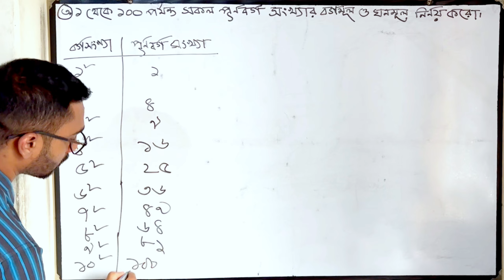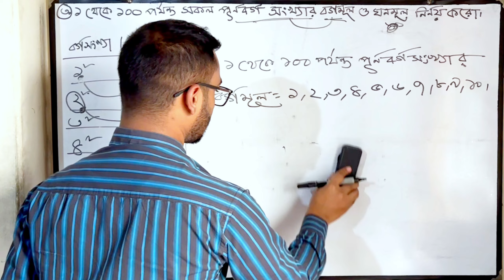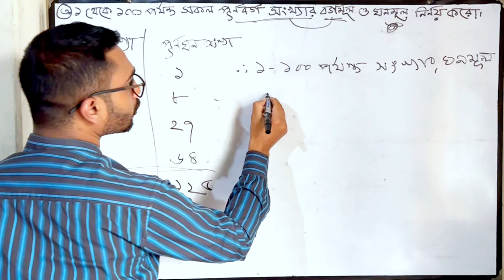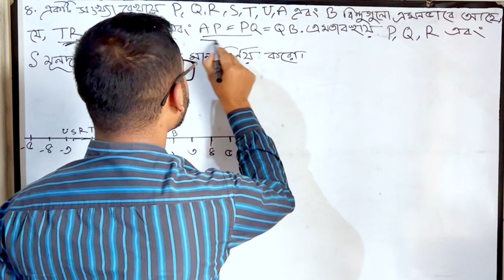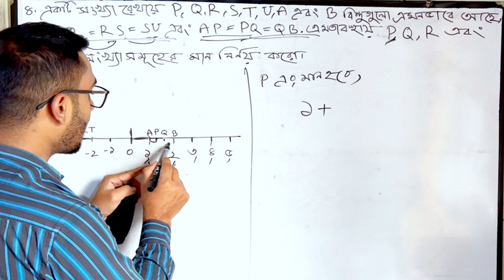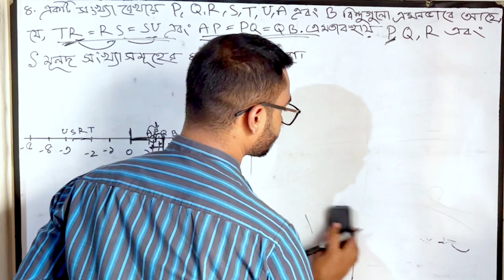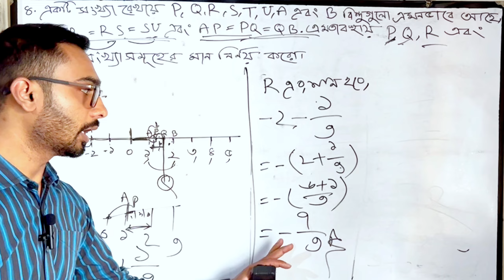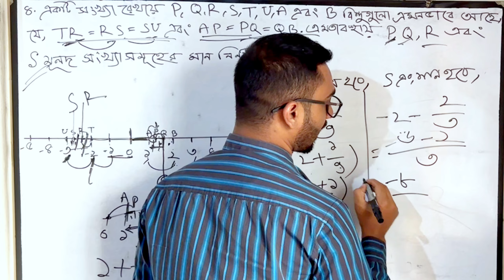Class 8 | Math | Page: 45। দৈনন্দিন কাজে বাস্তব সংখ্যা। গণিত। ৮ম । পৃষ্ঠা: ৪৫ অনুশীলনী : ৩,৪।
৮ম শ্রেণির গণিত ২য় অধ্যায় দৈনন্দিন কাজে বাস্তব সংখ্যা পৃষ্ঠা ৪৫ এর  আলোচনা করা হয়েছে। অনুশীলনী প্রশ্ন ৩,৪ ।
সকল নতুন বইয়ের সমাধান পেতে আমাদের সাথে থাকুন।